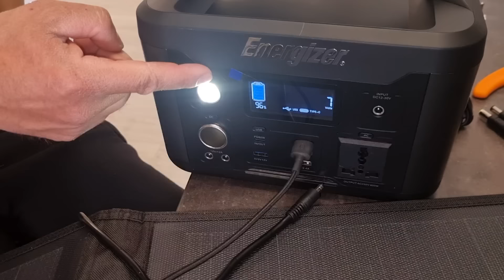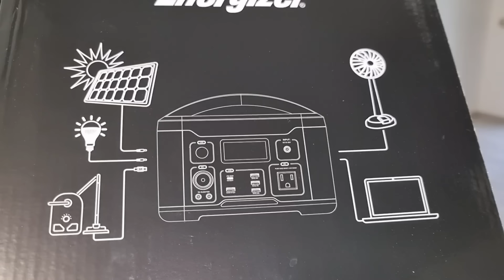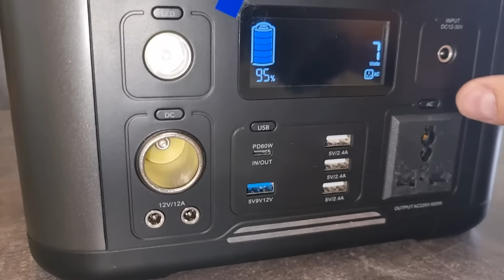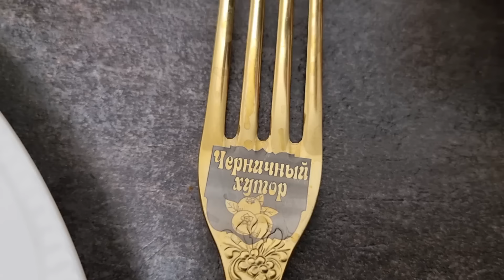Гость приехал за бараном, но у нас в глуши ещё сохранилась барщина и оброк. Работаем вместе!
Можно заказать из любой точки мира.В страны снг приходит всего за 15-20 дней.
Energizer PPS700 626w POWER STATION+100w SOLAR PANEL , код для скидки: 8X8W95NUQ4ZU  $700-$80=620$